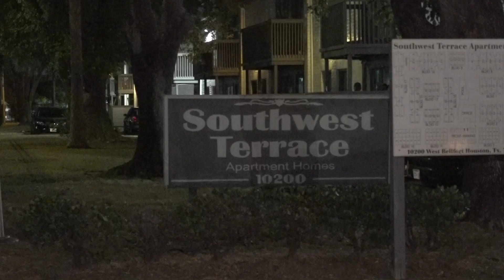Woman found by neighbors shot to death at Southwest Terrace Apartments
**Woman Found Shot Dead in Southwest Houston Apartment**

HOUSTON, TX,  AUGUST 19, 2023  - A woman in her 20s was found shot in the head in her apartment on the 10200 block of West Bellfort Boulevard in southwest Houston on Saturday. Neighbors discovered her body and she was later pronounced dead at the scene.

Houston police were called to the location around 8 p.m. due to a possible homicide. The woman's neighbors, who had known her for several years, noticed her door was half open and decided to investigate. Upon entering her apartment and finding her on the ground, they immediately called the Houston Fire Department.

Paramedics arrived and pronounced the woman dead at the scene, confirming a gunshot wound to the head. Shell casings were also discovered at the scene.

The victim, who lived in the apartment with her father, has not been identified. Her father was not present in the apartment at the time of the incident.

No arrests have been made, and the case is still under active investigation by the Houston Police Department. Authorities are seeking any information that may lead to the apprehension of those responsible for this tragic event.